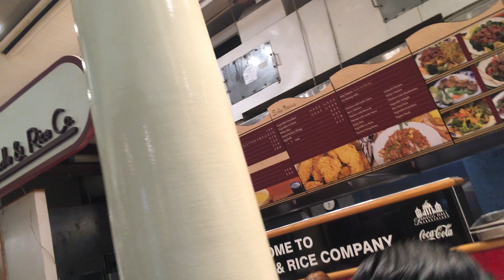Quincy Market Walking Tour in Boston, United States in 4K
Step back in time and savor the flavors of the present on our captivating 'Quincy Market Walking Tour.' This video invites you to explore the bustling heart of Boston while discovering the rich history and diverse culinary offerings that make Quincy Market an iconic destination.

Did you know that Quincy Market, built in the early 19th century, was originally constructed as part of Faneuil Hall to provide a central marketplace for food vendors and merchants? Today, it continues to honor its legacy as a hub of culinary excellence.

Our camera takes you on a journey through this historic marketplace, showcasing the sights, sounds, and smells of a world of gastronomic delights. Prepare to be enchanted by the artistry of chefs and food artisans who craft delectable dishes, from classic New England clam chowder to exotic international cuisine.

'Quincy Market Walking Tour' offers a unique fusion of history and culinary adventure, where you'll relish the tastes and traditions that have made this marketplace a cherished part of Boston's heritage. As you stroll through the bustling corridors, you'll also discover interesting facts about this architectural gem.

Join us on this exploration of Quincy Market's past and present, where delicious food and cultural heritage come together. Experience the vibrant energy of this iconic marketplace and embark on a culinary journey that celebrates the heart and soul of Boston.